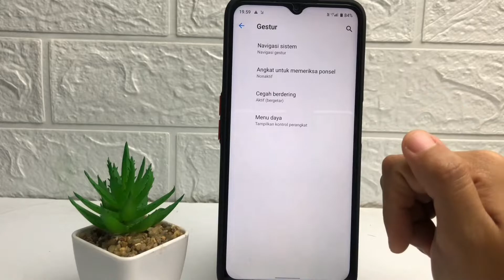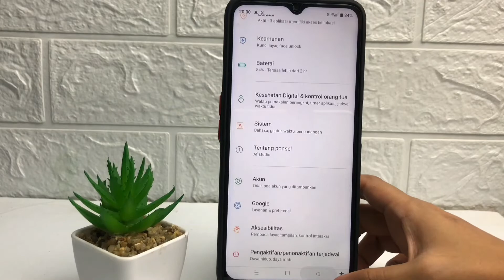Cara Memunculkan Tombol Navigasi Hp Realme | Aktifkan Tombol Kembali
Berikut saya bagikan tutorial cara memunculkan tombol navigasi hp realme.